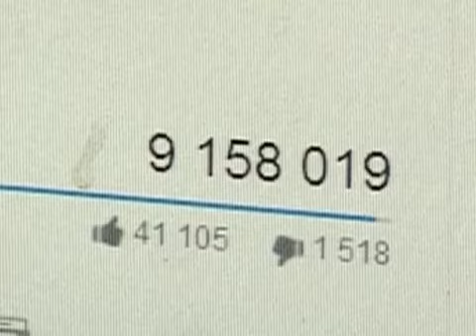ფოთი „სთრივორქაუთის“ პირველ ჩემიოპნატს უმასპინძლებს 29 07 2014